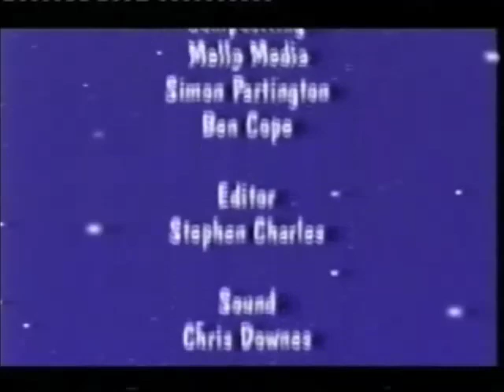bis in BB3B (UK TV children's series 2005 )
bis  appear at some point in the first episode performing a song relating to the plot.